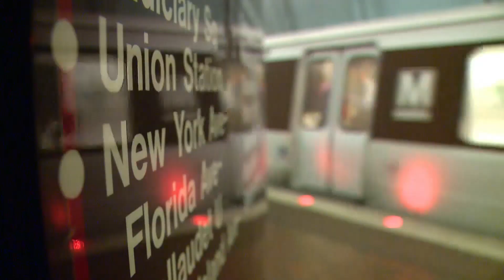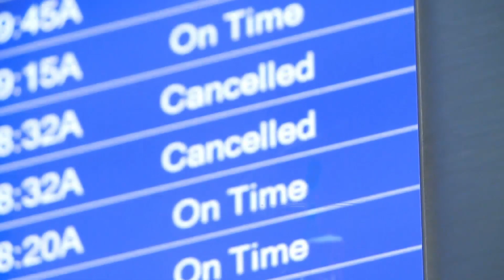Monster Storm Arriving in Northeast U.S.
Thousands of flights have been canceled and many schools closed as a monster storm arrives in the Northeastern U.S.